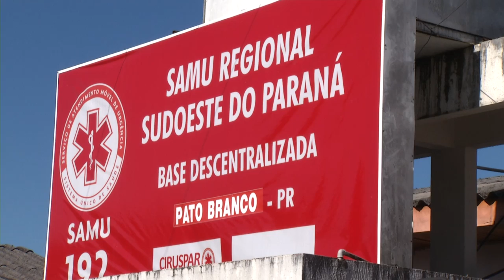Aprovado recurso no Orçamento Federal que reajusta repasse para o SAMU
Gestão Pública: Está previsto para o Orçamento de 2023, cerca 1,5 bilhão para o Serviço de Atendimento Móvel de Urgência (SAMU). O recurso foi aprovado na Comissão Mista de Orçamento.